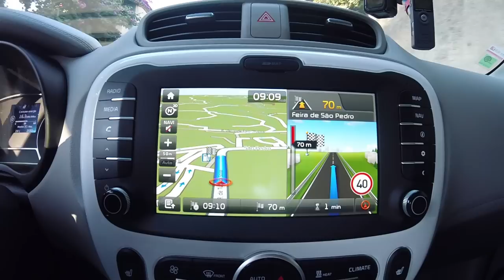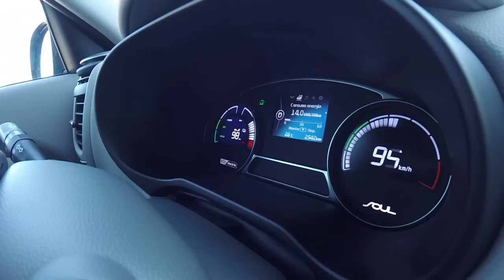KIA SOUL EV - É ELECTRICO e é CROSSOVER [Review Portugal]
Ensaio do Kia Soul 100% Eléctrico com performance de CrossOver e preços de Nissan Leaf.